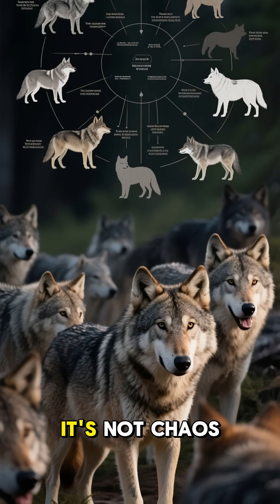5 INSANE Wolf Facts That Will Change How You See Dogs 🔥 | Wolves Can Hear You From 1 KM Away?! 🐺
Did you know wolves can hear prey from over one kilometer away?
Wolves are some of the most intelligent, loyal, and fascinating animals on Earth.
In this short video, you’ll learn:
🐺 Why wolves mate for life
🐾 How wolf packs work like organized families
⚡ How fast wolves can run when hunting
📢 What wolf howls really mean
🐕 How wolves became the ancestors of modern dogs
These incredible animals aren’t just predators — they’re family-driven, strategic, and deeply connected to nature.